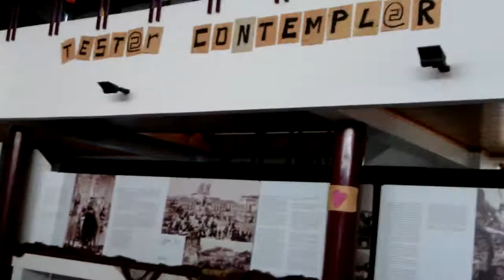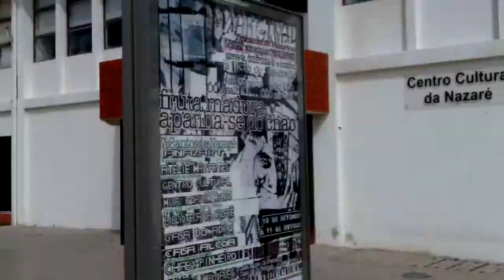eNcOnTrO MaRGiNAL WoRk In PrOgReSs StYLe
cEnAs Do EnCoNtRo / WoRk IN PrOgReSs .não vai de MoDaS!..Ó vAi? NâO QuErEmOs SaBeR!... jÁ MEXE!. eNcOnTrO MarGiNaL!... 8.NÃO ESQUECER! VALE MAIS TARDE DO QUE N_N_A...ÓÓÓ SÁLHA ÓÓÓ SÁLHA. ATREVE-TE CONFRONTA-TE E CONTRIBUI. EnCoNtRo MarGiNaL OrGâNiCo /19-09A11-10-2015 / 7 Cantos da Nazaré. REPERAGE... estedásses.. as ruas do encontro vão dar à MArgin@L!..Contemplação . workINprogress@=aNaz@Rt= Associação Nazarena de Artes PLásticas. Rua dos Lavradores, Nazaré, Portugal. CONTAMOS CONTIGO NO ENCONTRO... 1 2 3 MACAQUINHO CHINÊS. CoRaGeM CoNtAgIa!. a FIcHa dE INsCrIçÃo FoI cOmIdA pElO cÃO!